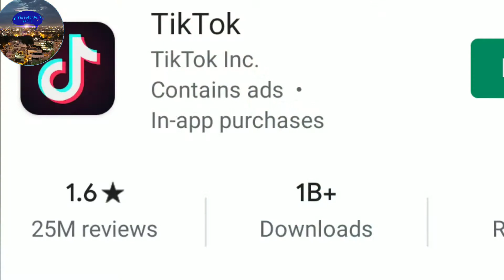Flipkart service start all India/// Tik Tok rating fake account/// MI Power Bank???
Seaport my channel Thank you for watching please keep supporting doston is video mein main Tiktok rating ke bare mein aur MI Power Bank Flipkart service start aur Pakistan Karachi per plane crash ki bare mein main thoda bahut Bata chuke hain
doston video Agar Achcha Lage to video ko like karo share karo channel per nai hai to Jarur subscribe karna Kyunki aise hi majedar video aapke liye rojana Lekar Aata hun

thank you all mere dost please keep supporting😊😊😊